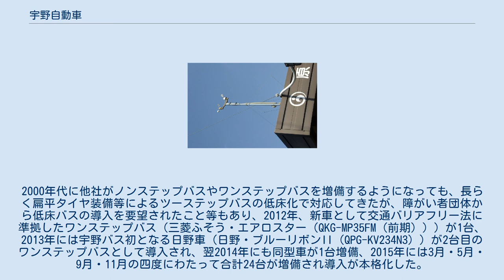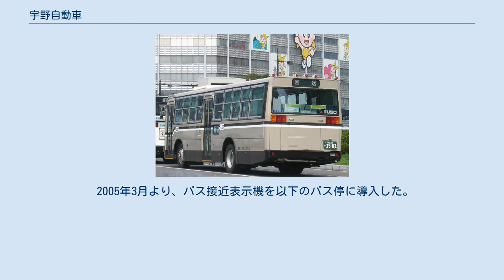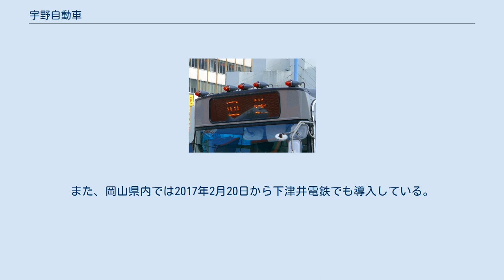宇野自動車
宇野自動車株式会社（うのじどうしゃ、通称:宇野バス）は、岡山県東部をエリアとする一般路線バス専業の会社である。
 宇野バス限定発行のHareca 岡山市東区（瀬戸・上道）、赤磐市を中心に、県東部の備前市・瀬戸内市・美作市・美咲町に路線網を展開する。
創業以来路線バス事業のみを展開するバス事業者で、一時期運行していた定期観光バスを除けば、高速バスや貸切バス等の運行を行ったことがない。
 社名は創業家である宇野家に因んでおり、県南部の地域名である玉野市宇野地区とは無関係で、宇野家による同族経営が行われている。
社紋は「うの」を図案化したものが使われている。
 「日本最低運賃」を目指し、対キロ区間制運賃を採用している30両以上保有のバス事業者の中で鹿児島市交通局に次いで2番目に安い（民間事業者では最安）基準賃率23円20銭を1994年（平成6年）以来採用しながら、回送を極力減らすなどの企業努力により、運行にかかる補助金を受け入れず無借金経営を持続している。
 岡山市中心部では同業他社と競合する区間もあるが、他社と一線を画す営業施策をとっているのも特徴の一つであり、他社との競合区間で1998年（平成10年）に規制緩和を求め、公共交通では異例の「運賃値下げ」申請を行っている。
また、岡山市の中心部である表町（北区）には、多くのバス路線が乗り入れる天満屋バスステーションがあるが、当社は天満屋バスステーションには乗り入れず、本社と同居する形で独自に設けた表町バスセンターに発着する。
 非接触型ICカードシステムHarecaが使用出来るが、両備バス・岡山電気軌道・下電バスと異なりスルッとKANSAI協議会に非加盟のため、全国相互利用サービス対応のICカードは利用不可能。
 三菱ふそうならびに日野車を使用している。
 前後の屋根上に取り付けられた5つの橙色マーカーランプが外見上の特色であり、車体後部にも乗務員名を車外名刺としてマグネットで取り付けている。
また、ツーステップ車では、窓の配置や桟の位置を座席に合わせてカスタマイズし、内装はハイバックシートで片側2人掛け座席を採用していた。
2000年代に他社がノンステップバスやワンステップバスを増備するようになっても、長らく扁平タイヤ装備等によるツーステップバスの低床化で対応してきたが、障がい者団体から低床バスの導入を要望されたこと等もあり、2012年、新車として交通バリアフリー法に準拠したワンステップバス（三菱ふそう・エアロスター（QKG-MP35FM（前期）））が1台、2013年には宇野バス初となる日野車（日野・ブルーリボンII（QPG-KV234N3））が2台目のワンステップバスとして導入され、翌2014年にも同型車が1台増備、2015年には3月・5月・9月・11月の四度にわたって合計24台が増備され導入が本格化した。
2016年以降は再び三菱ふそう車が導入され、 2016年にQKG-MP35FM（後期）が1台、2017年にQKG-MP35FM（後期）が1台と2KG-MP35FMが2台、2018年には2KG-MP35FMが2度にわたって合計14台増備され、全車両のワンステップバス化を達成した。
 過去に、台風の影響で他社のトラックの横転があったことを教訓に、原バス停（岡山市北区）、八日市バス停（瀬戸内市長船町）の屋根の上に風速計を設置し、台風シーズンの運行可否の判断材料としている。
 2015年（平成27年） 現在は廃止され運行していない。
 2005年3月より、バス接近表示機を以下のバス停に導入した。
接近の際、「まもなく○○行きのバスが参ります」と自動音声により放送される。
 2016年3月から独自開発のバスロケーションシステム『バスまだ?』を運用している。
全てのバス車両にGPS機能付きタブレット端末を装備し、バスの位置情報とタブレットで撮影された前方画像をリアルタイムで把握して、主要バス停および公式サイトで公開している。
 2016年7月から、以下のバス停で「バスまだ？」確認用の大型モニターを設置している。
 なお、宇野自動車ではバスの位置情報をオープンデータとして公開している。
また、岡山県内では2017年2月20日から下津井電鉄でも導入している。